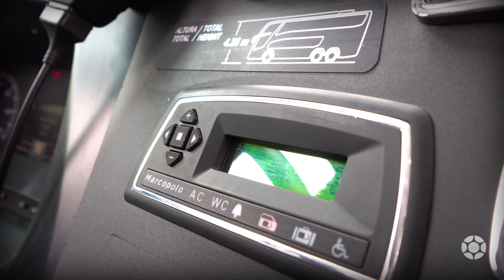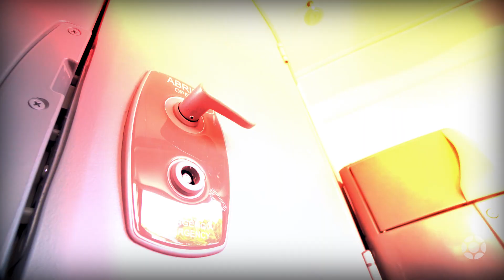Paradiso New G7 1800 DD e Paradiso New G7 1200 empresa Líder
Conheça os novos Paradisos New G7 e 1800 DD e 1200 da empresa Líder, modelos de ônibus que chegam trazendo alterações externas e internas que elevam o nível de sofisticação, conforto, segurança e eficiência.